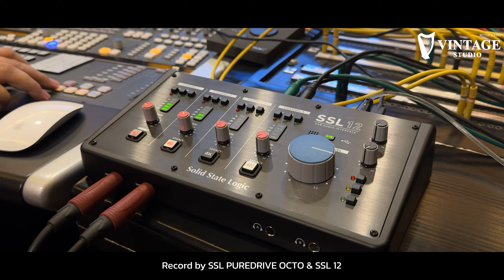Neo Soul Progression - RoyZivMusic (Live Session Cover) | Vintage Studio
ทดสอบบันทึกเสียง SSL PUREDRIVE OCTO ร่วมกับ SSL 12 ด้วยการเชื่อมต่อ Digital ADAT โดยเสียงกลองทั้งหมด 8 แชลแนล บันทึกเสียงผ่าน SSL PUREDRIVE OCTO และกีตาร์ เบส บันทึกเสียงผ่าน SSL 12 พร้อม 4K Mode

Gear Used
- Guitar: Fender 1960 Stratocaster Olympic White
- Bass: Music Man String Ray 5 All Rosewood Neck
- Drums: DW Collector Custom
- Microphone: Vanguard Audio Labs V44s Gen 2 for overhead
- Monitor: PMC 6 , PMC MB3 XBD
- Audio Interface: SSL 12
- Mic Preamp: SSL PUREDRIVE OCTO, SSL 12 with 4K Mode
- DAW: Logic Pro X
- VDO: Iphone 15 Pro Max

SSL Pure Drive Octo
จากราคา 97,000 บาท ลดเหลือ 87,300 บาท

SSL 12
จากราคา 18,000 บาท ลดเหลือ 16,200 บาท

Line ID: @vintagestudio (มี @ นำหน้าครับ) หรือ กด